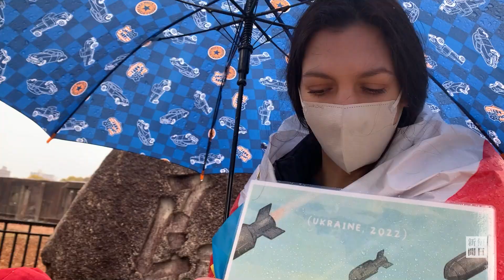ウクライナ人ら「空も泣いてる」 広島・原爆ドーム前で抗議